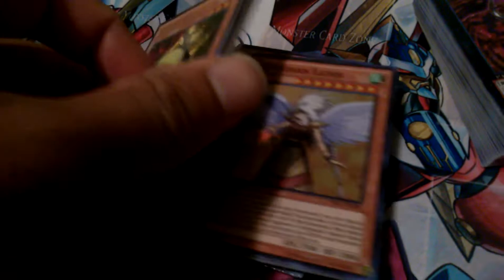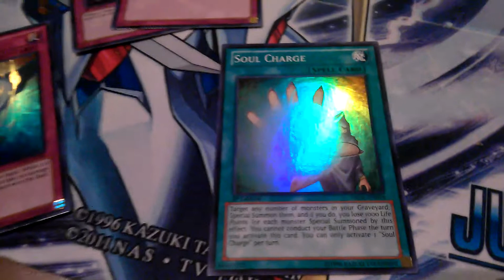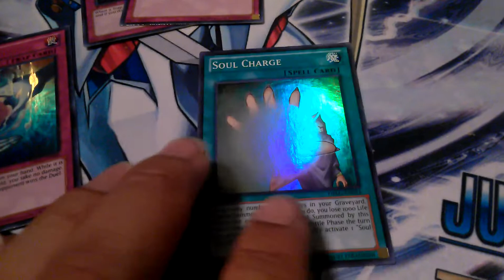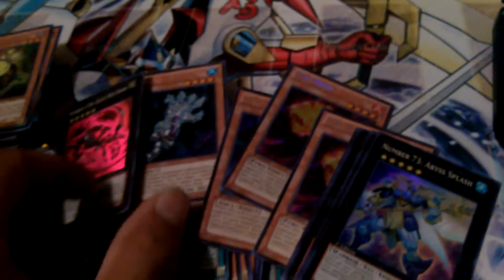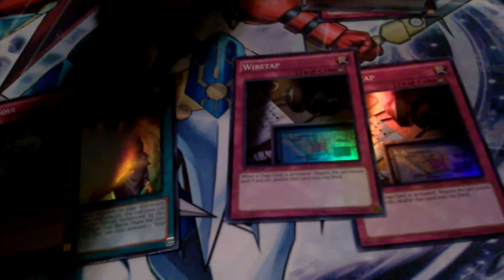Dragon of Legends box discussion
Opened mu box Dragons of Legend and talked about some cards in the set and ARG event this weekend